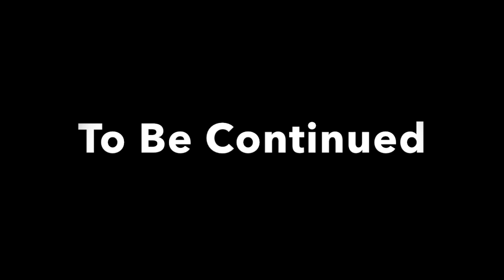Dragon Ball Z Adventures: Episode 21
Goku and Vegeta from the Future go to the Past and tell their Past selfs that theirs trouble in the future. Then Omega Shenron apears and somehow found a way to travel back in time. Then Goku and Future Goku fight him.